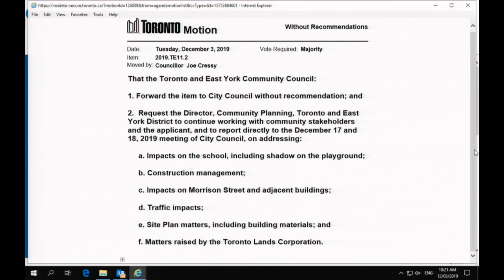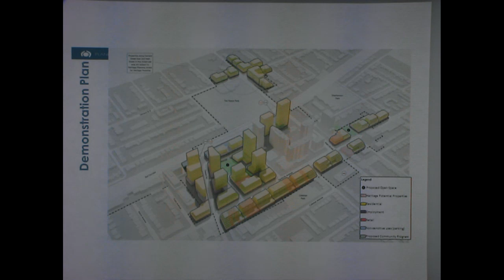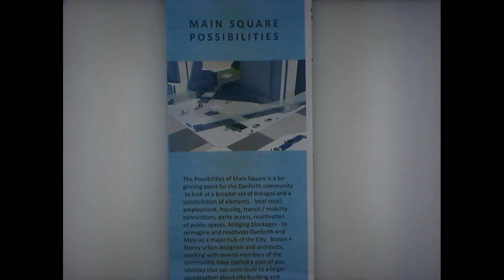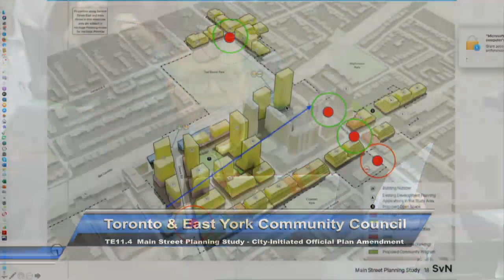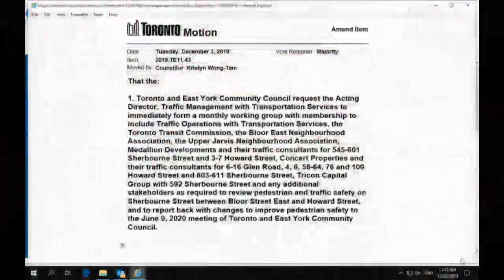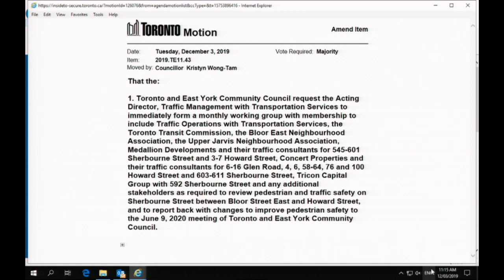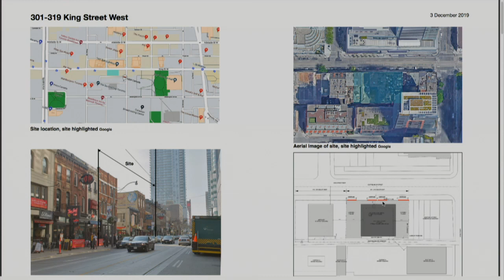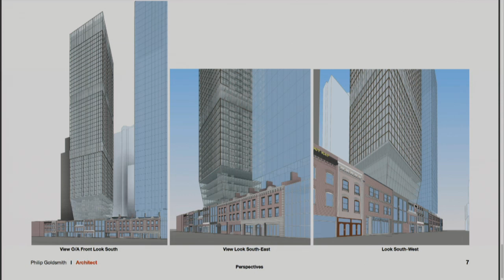Toronto and East York Community Council - December 3, 2019 - Part 1 of 2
Toronto and East York Community Council, meeting 11, December 3, 2019 - Part 1 of 2
Agenda and background materials:

Meeting Navigation:
0:11:07 - Call to order